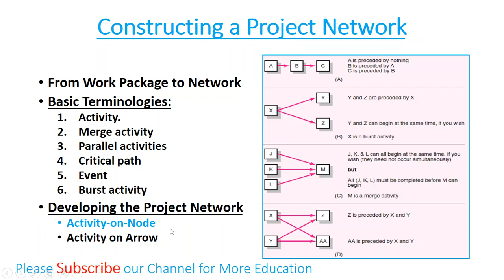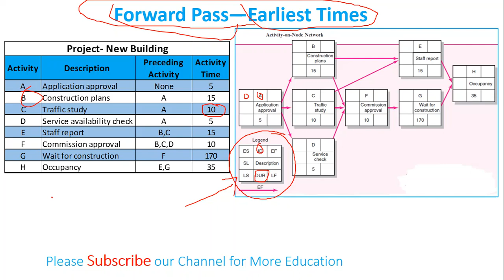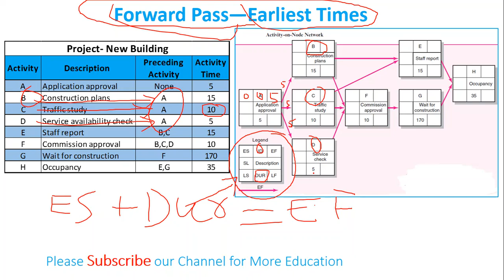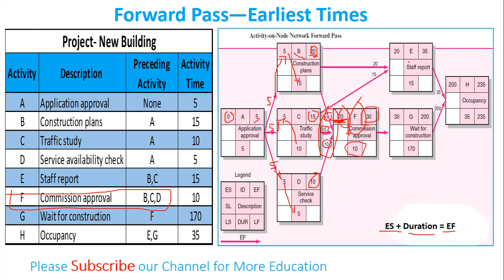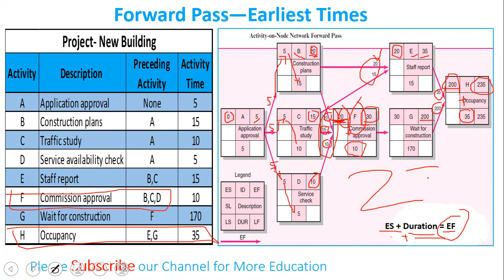What is a Project Network? Activity on Node method.Forward Pass -Earliest Times Explained in Hindi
Lecture#01: What is Project Network? , Developing Project Network, Forward Pass -Earliest Times Explained in Hindi